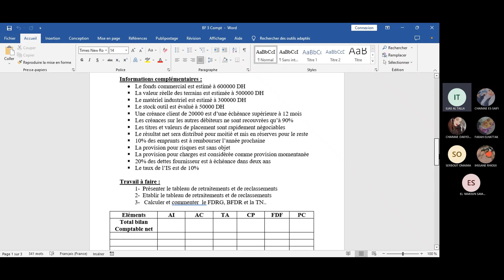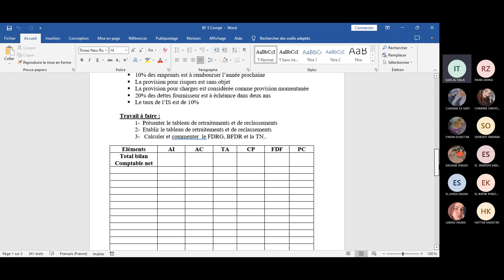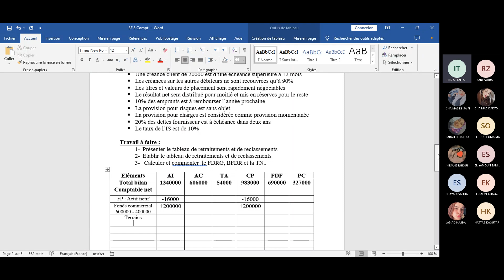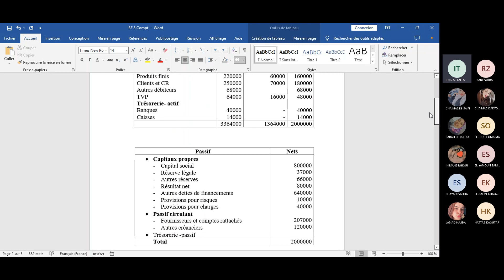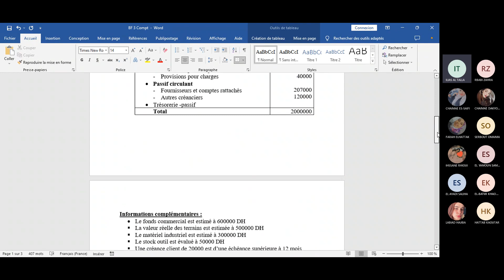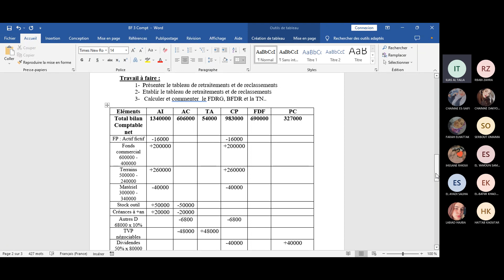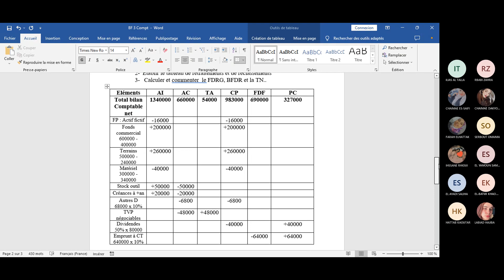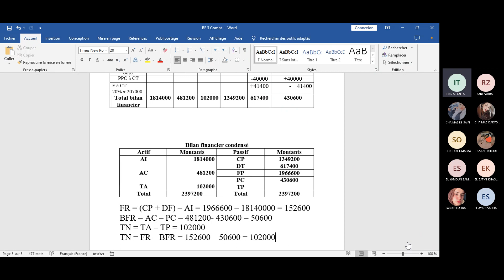Analyse financière : analyse financière TP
Analyse financière
analyse financière TP
tableau de retraitements et de reclassements
bilan financier et condensé